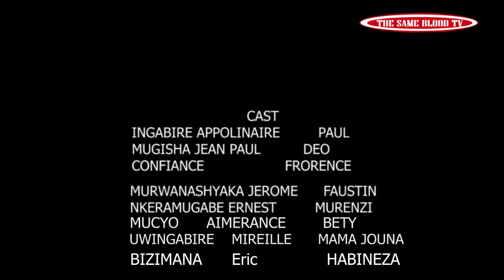SEKIBI EPISODE 97 Film nyarwanda nshyashya 2020 Full Hd(Birangiye deo yemeye ko ariwe wibye Moto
Birangiye deo yemeye ko ariwe wibye Moto yabandi